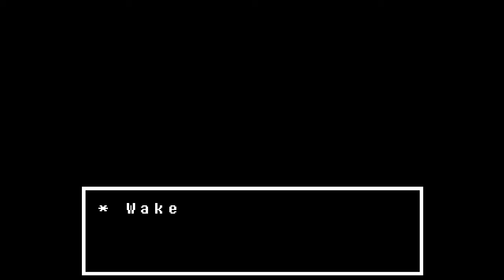Let's Play Undertale #1: I Get Very Pissy at Undertale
So. Uh. Don't watch/listen to this one unless you want to hear me *not* enjoying a game. Go listen to me play Disco Elysium! Goooooo. Etsy